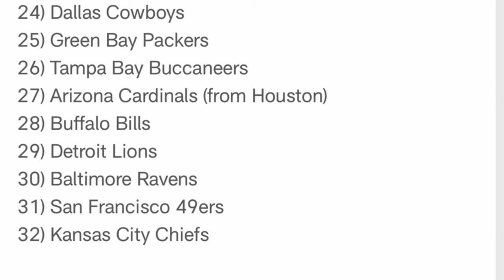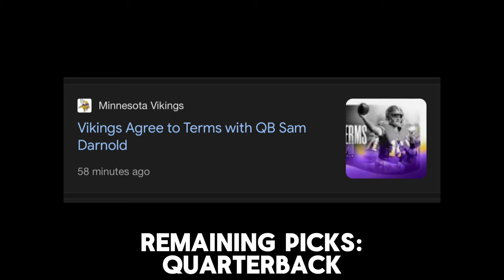49ers Draft Strategy: Predictions and Suggestions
My brief thoughts on the 49ers Draft Strategy in a general sense. Some specific suggestions as well as some broad aspects they will likely go after.